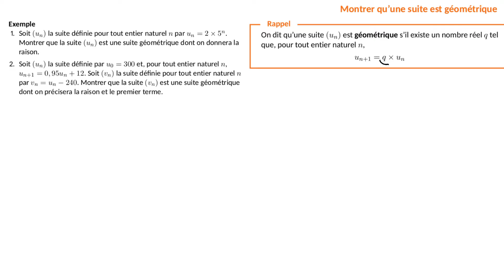Comment montrer qu'une suite est géométrique ?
Dans cette vidéo, tu vas apprendre à montrer qu'une suite est géométrique.